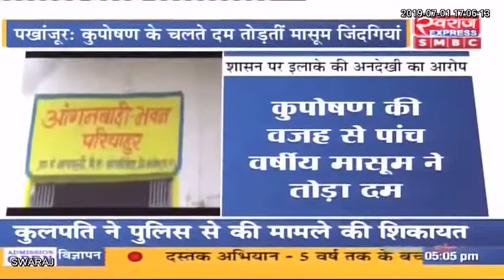शासन की बेरूखी से इस गांव में आज तक नही पहुंची कोई सरकारी योजना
शासन की बेरूखी से इस गांव में आज तक नही पहुंची कोई सरकारी योजना, मासूम बच्चे भी ईलाज के अभाव में गंवा रहे अपनी जान